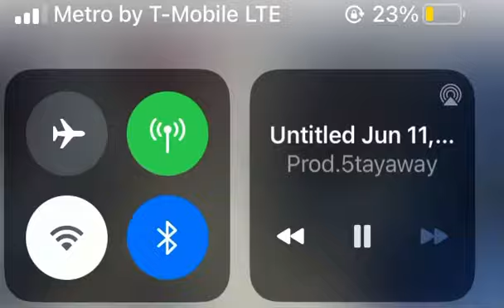90s sample + pluggnb Type Beat - fate -